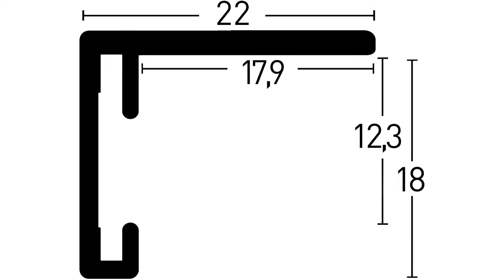Flurspiegel Test ⩕ Kaufentscheidung und mehr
Das High End Produkt in unserem Flurspiegel Test geht an den Nielsen Flurspiegel.

Wandspiegel von nielsen HOME für ein schönes Ambiente und Zuhause. Sie erhalten einen hochwertigen Deko-Spiegel MADE IN GERMANY. Das Profil aus Aluminium in bester Qualität ist zeitlos modern.
Verleihen Sie Ihrem Raum das gewisse Etwas mit einem funktionalen sowie dekorativen SPIEGEL. Rahmenspiegel lassen sich zum Beispiel hervorragend mit anderen Wanddekorationen kombinieren.
Die Star-Spiegel sind erhältlich in Silber matt und Grau matt.
Das KUPFERFREIE SPIEGELGLAS ist hoch korrosionsbeständig und wurde nach DIN EN 1036 produziert. Der Spiegel wird rückseitig in den Aluminiumrahmen geklebt.
Der Spiegel wird mit einem AUFHAENGER-SET, inklusive Montageanleitung, Aufhänger, Schrauben, Dübel und Schaumstoffpads zum Wandschutz geliefert.

Der Qualitätssieger ist der Ar Home Flurspiegel.

vollständig entworfen und hergestellt in unserem Unternehmen in Italien.
Rahmen mit synchroner Oberfläche, die Maserung kann bei Berührung gesehen und gefühlt werden. Möglichkeit zur Auswahl verschiedener Größen 60 mal 60 90 mal 60 120 mal 60. Rahmenprofilbreite 7 Zentimeter.
Spiegel mit hohem Reflexionsindex und erster Qualität in Italien hergestellt. MIRROR SAFE-Schutz garantiert die Sicherheit des Benutzers bei Spiegelbruch.
Dank des leicht verstellbaren Doppelsatzes ist es möglich, den Spiegel sowohl horizontal als auch vertikal zu installieren.
Der Preis Leistung Sieger in dem Flurspiegel Test ist der Multistore Flurspiegel.

Dieser weisse Flurspiegel verleiht jedem Wohnraum eine einladende und gemütliche Atmosphäre.
Egal wo dieser zeitlose Spiegel aufgehangen wird - dieses Wohnaccessoire setzt Ihr Spiegelbild eindrucksvoll in Szene.
Wandspiegel im modernen und klassisches Design der zu verschiedenen Einrichtungsstilen passt. Sie können es in Schlafzimmer, Wohnzimmer, Eingang,Badezimmer, Flur usw. stellen.
MATERIAL: Ganzkörperspiegel aus hochwertigem Material ist robust. Der Spiegel hat eine Höhe von ca 96,5 Zentimeter, eine Breite von ca 36,5 Zentimeter und eine Tiefe von ca 2 Zentimeter.
UNKOMPLIZIERT.: Mit unserer Universallaufhängung können Sie unseren Spiegel einfach an die Wand hängen , verschieben oder eine beliebige Höhe wählen. Sowohl eine vertikale als auch eine horizontale Aufhändgung ist möglich.